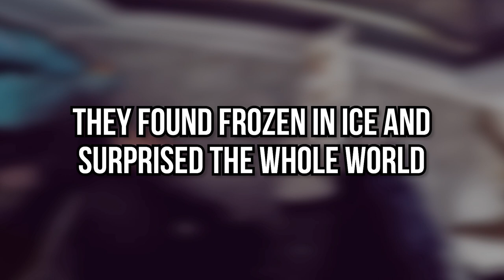What They Discovered Frozen In Ice Shocked The Whole World!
What They Found Frozen in Ice Surprised the Whole World